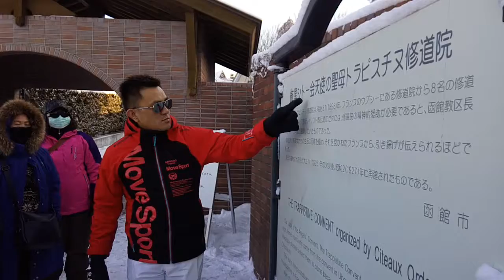2018-1-20北海道5日遊